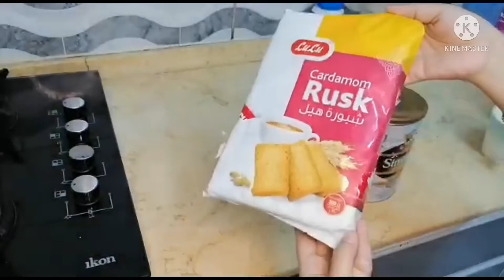Mere Liye Maa Bnna Asan Nahi Tha.My After Marriage Story.Aulad Ke Liye Wazifa Pakistani mom Story.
Saman ka kitchen